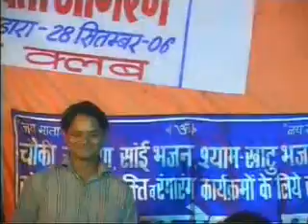SANJAY NIRWAN SINGER bhajan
SANJAY NIRWAN SINGER bhajan TUNE MUJHE BULAYA SHERANWALIYE from movie_ASHA, sung by-NARENDER CHANCHAL, music_LAXMIKANT-PYARELAL